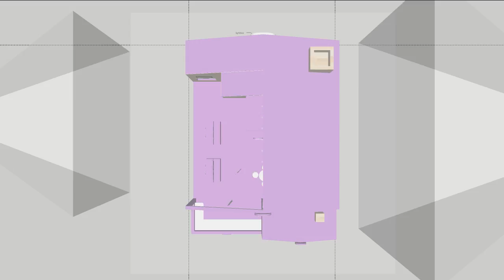Petit Ailes Exhibition Booth Design 2015 - CD Baby Expo